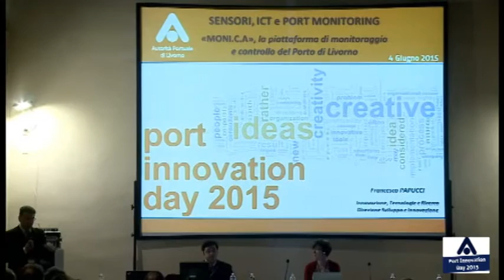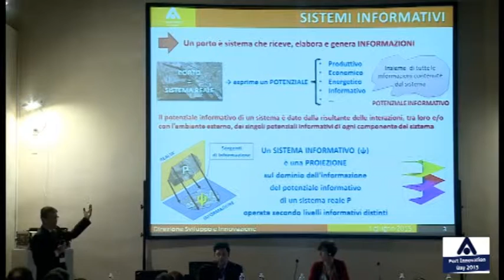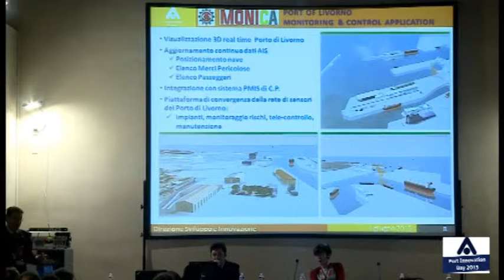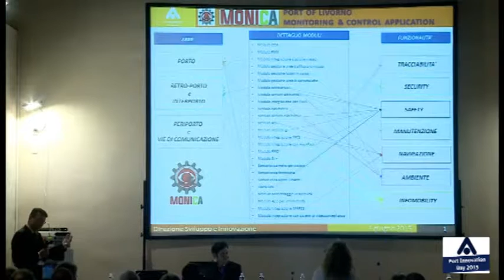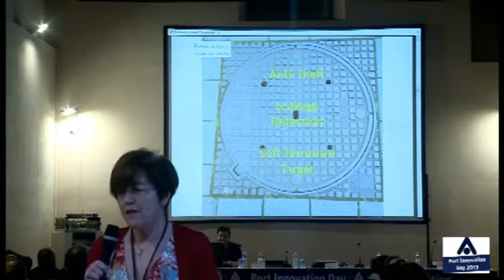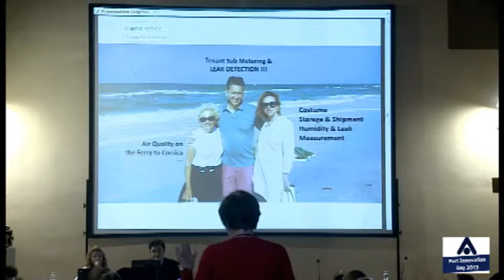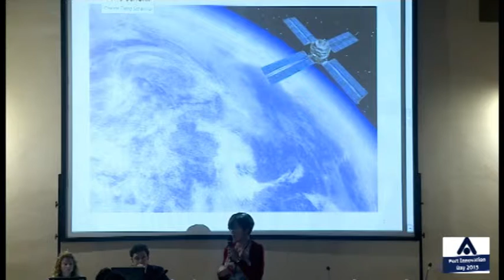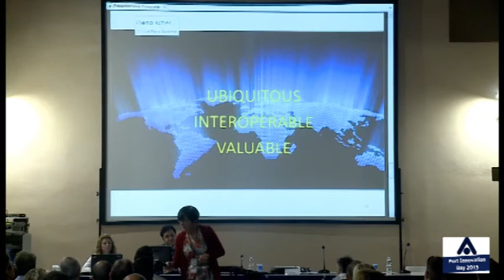Port Innovation Day 2015 - Sig. Francesco Papucci e Dott.ssa Bridget Cosgrave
Intervento dal titolo "Sensoristica, ICT e Port Monitoring" realizzato dal Sig. Francesco Papucci, responsabile dell'ufficio Innovazione e Tecnologie dell'Autorità Portuale di Livorno, e dalla Dott.ssa Bridget Cosgrave, Presidente della Every European Digital.